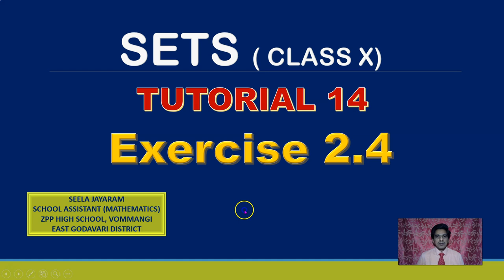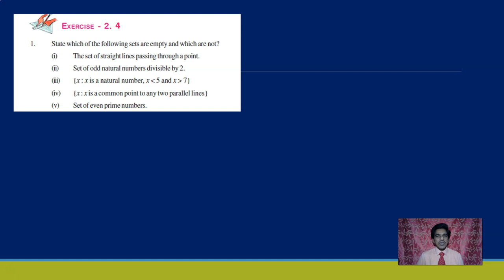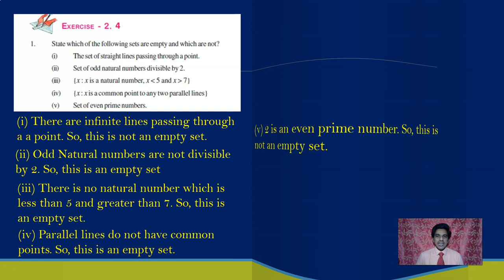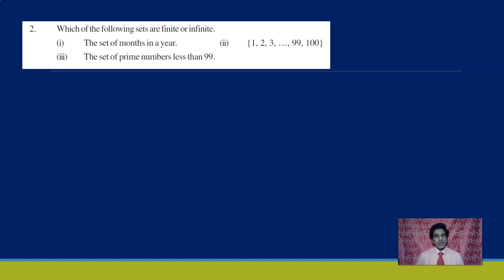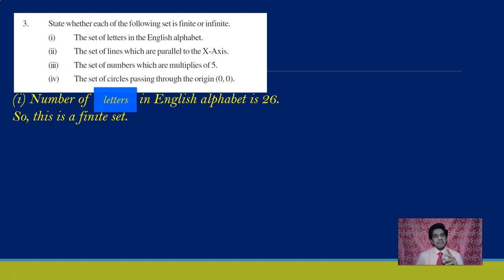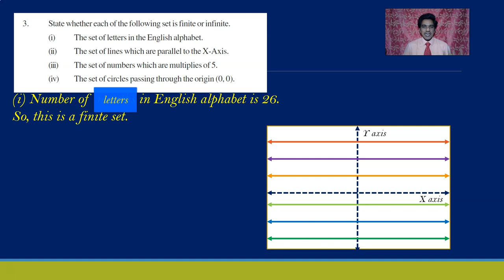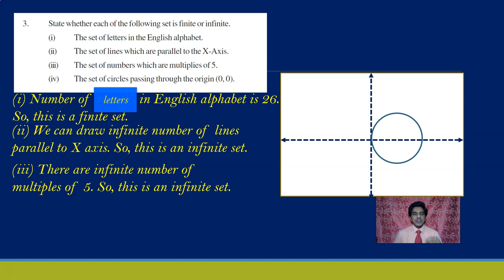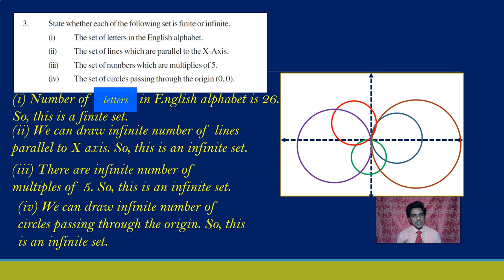EXERCISE 2.4 - SETS CLASS 10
This video explains the solutions to problems of exercise 2.4 of SETS from AP STATE BOARD Class 10